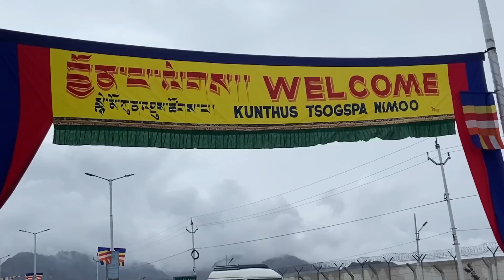নতুন অভিজ্ঞতা 🙂 ladhak এর মানুষ কেমন হয়... culture কেমন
blog video
ladakh trip
ladakh lifestyle
village blog
ladakh road trip
village blog
# viral blog video
video
bangali blog